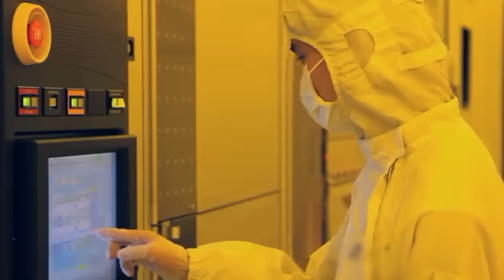Huawei Breaks the Blockade? Kirin 9020 Unveiled and America Panics!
For years, Huawei was silent. Crippled by sweeping US sanctions designed to halt its technological ascent, the company was forced to remove its legendary Kirin chips from the spotlight. That silence is now officially over.

In a move that has sent shockwaves through the tech world, Huawei has taken the stage to announce the Kirin 9020—a new-generation 7nm processor built with a completely independent Chinese supply chain. This isn't just a product launch; it's a declaration. Analysis from firms like TechInsights reveals that China's chip technology, which the US aimed to keep 7 years behind, has narrowed the gap to as little as 3-5 years, defying the CHIPS Act and proving the sanctions may be backfiring.

From the chip's core architecture to the camera lenses in its latest phones, Huawei is systematically replacing foreign components with domestic alternatives. This video breaks down how they did it, what it means for the global semiconductor landscape, and why the US government is now facing a formidable competitor it never saw coming.

👉 Do you think US sanctions accelerated China's tech independence?

📍 Chapters:
00:00 – The Return of the King: Huawei Announces the Kirin 9020
01:47 – The Teardown That Shocked Washington: Uncovering China's 7nm Secret
02:27 – How US Sanctions Failed: The CHIPS Act vs. China's Breakthrough
05:04 – Building a Fortress: Huawei's Pivot to a 100% Chinese Supply Chain
08:09 – The Global Power Shift in Chip Manufacturing